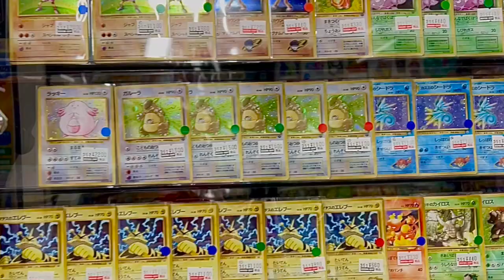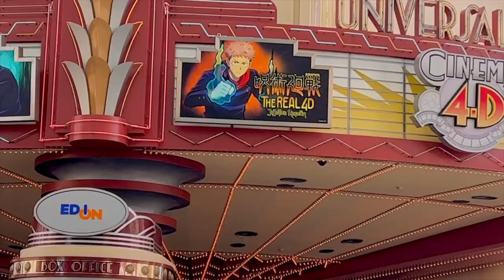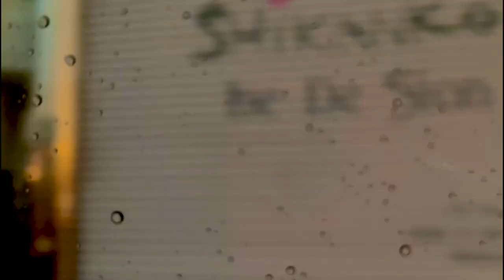HELLO OSAKA ☔️ | Vikki’s Diary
こんにちは ChosenFamily,

This has been the most memorable trip I have taken and I am happy to share bits and pieces of it with you. I hope you enjoy watching these videos as I have creating them.

Love
Vikki Le

Soundtrack:
STHLM - Tokyo - Ooyy
The Feeling Is Gone - Chase McBride
Surround Me - Tellow
Demented Senses _ Ian Luxton
Move To Your Flow - Spring Gang
It's Going Round In Circles - Loving Caliber
27 - Loving Caliber